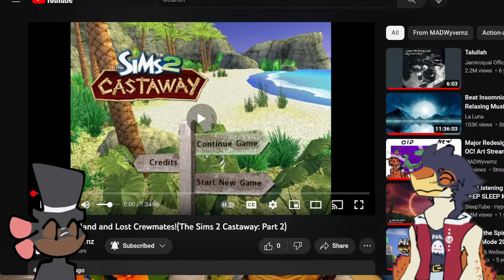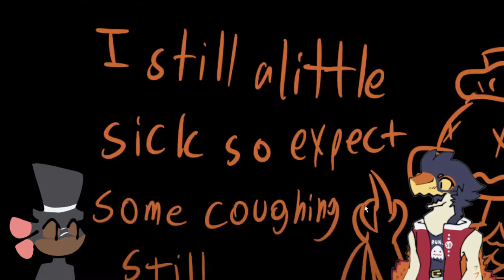Furry trash plays Skylanders: Trap Team (again)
I've done this style of stream quite a few times lol